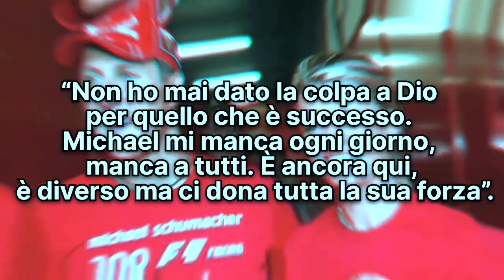LA TERRIBILE NOTIZIA SULLE CONDIZIONI DI SALUTE DI MICHAEL SCHUMACHER. I FANS SCONVOLTI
❤️ PER SOSTENERCI CLICCA IN ALTO SUL CUORICINO del "SUPER GRAZIE"